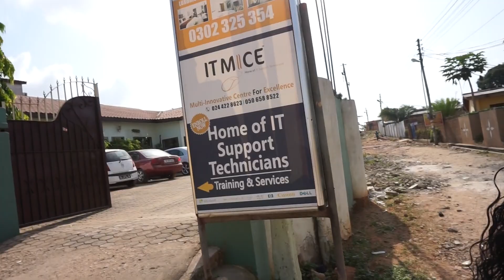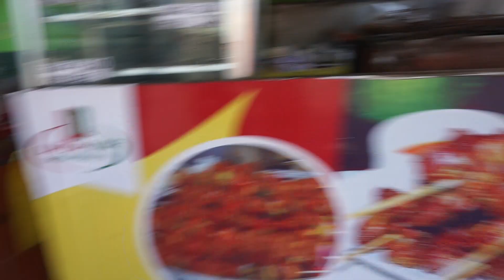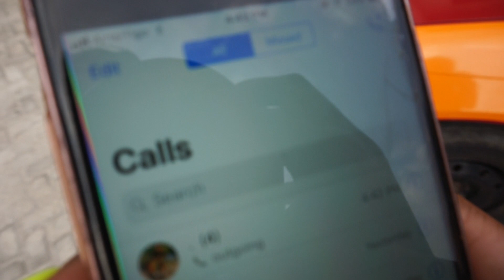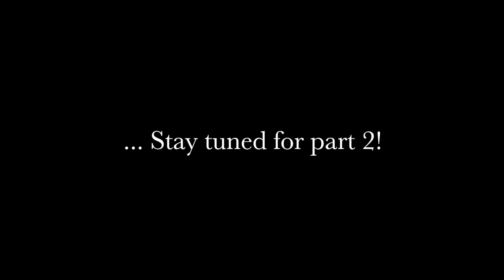GHANA VLOG pt 1 : ACCRA TO KUMASI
My family and I took a trip to our homeland Ghana!

FMOI: @adwoa_g    @7_cmoney